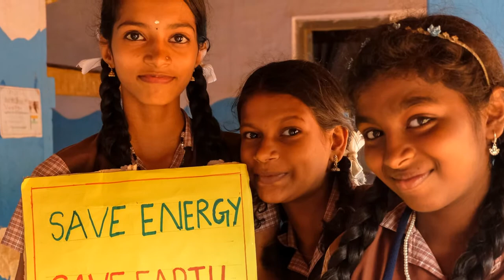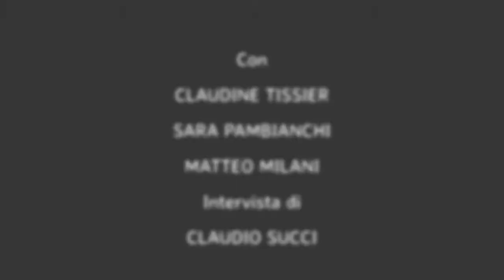NAMASTE INTERVISTA RADIO CITTA' FUJIKO (2022)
Presentazione foto di Namaste e intervista audio realizzata da Claudio Succi di Radio Città Fujiko con Claudine Tissier, Sara Pambianchi e Matteo Milani.

Marzo 2022